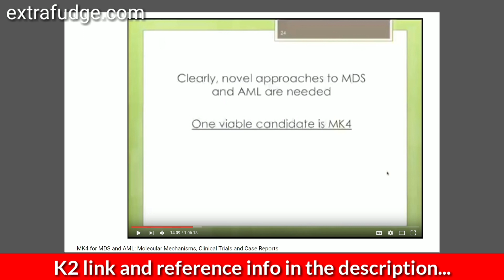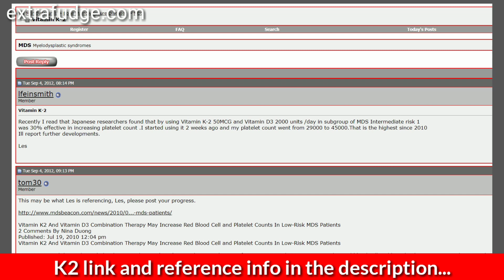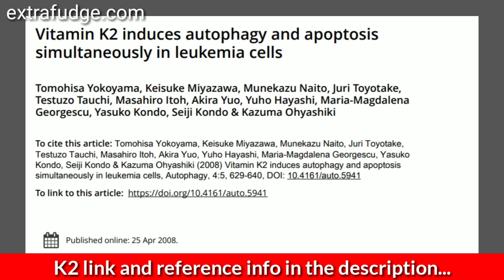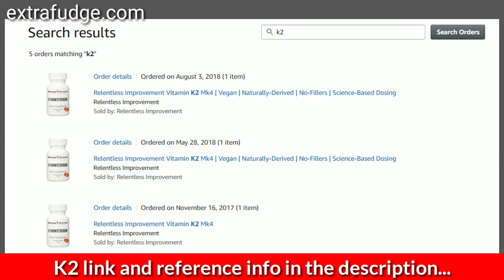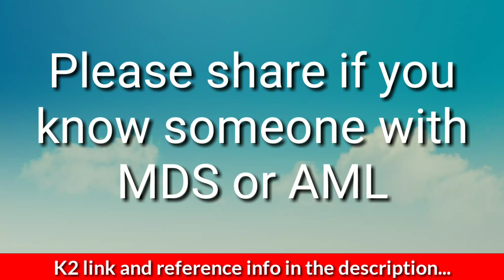Vitamin K2 MK-4 As Treatment for MDS and AML - A Discussion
In this video I'll discuss Vitamin K2 in the form of MENATETRENONE MK-4 as a treatment for MDS (Myelodysplastic syndrome) and AML, (Acute Myeloid Leukemia).